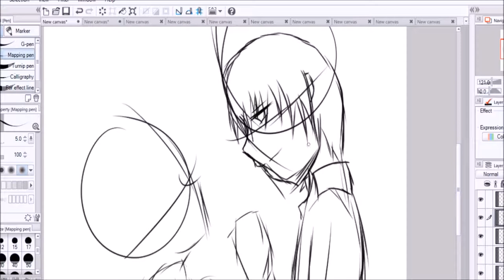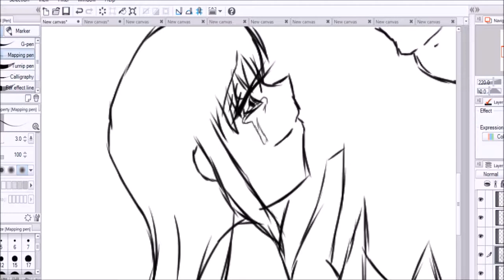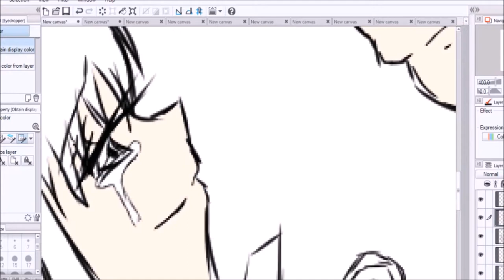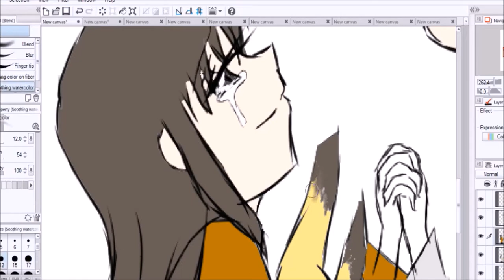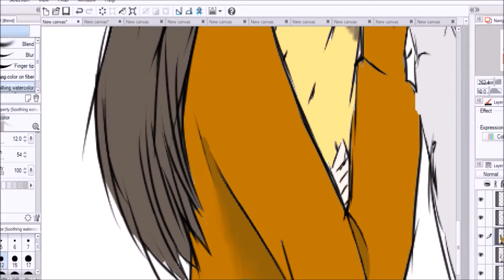14 Days of Fruits Basket: Day 2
Characters belong to Natsuki Takaya